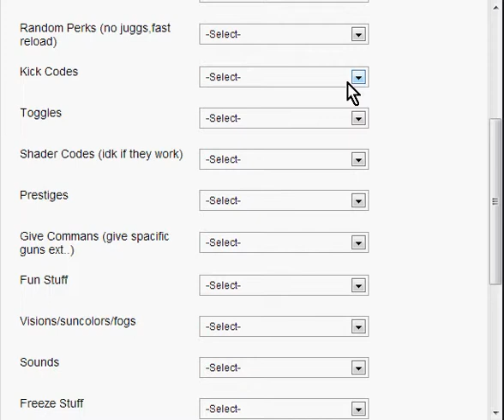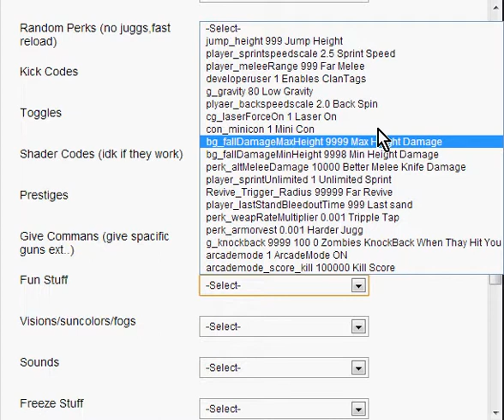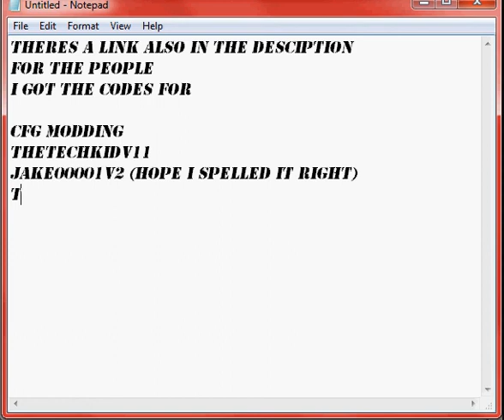Check out my New Code lister for Cod WaW!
Cfg: CFGMODDING.com
jake: No longer has the same youtube :,(